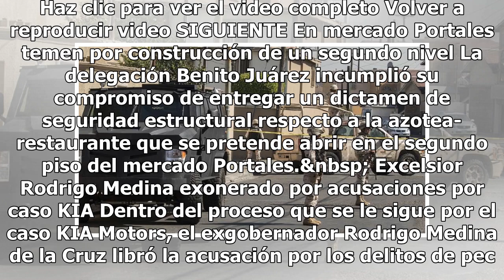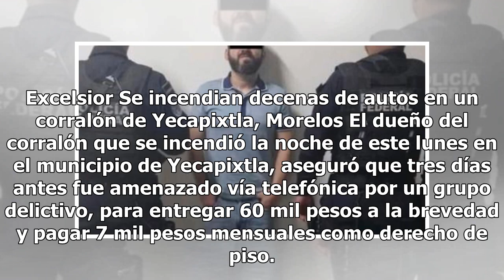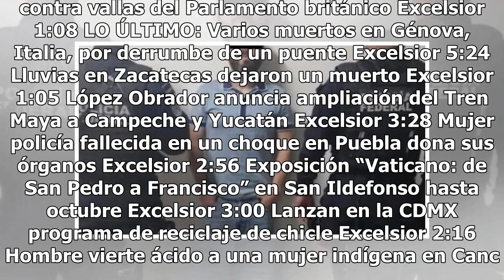Detienen en Chiapas a 48 presuntos integrantes del Cártel Jalisco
Autoridades mexicanas detuvieron a 48 presuntos miembros del cártel Jalisco Nueva Generación en distintos operativos realizados en el estado de Chiapas,  cuando se dirigían hacia Guatemala, informó este jueves la Fiscalía local.“Los sujetos fueron detenidos cuando se trasladaban hacia Guatemala”, di...